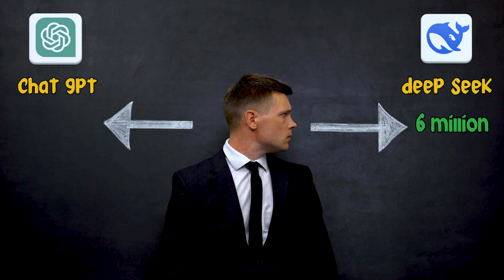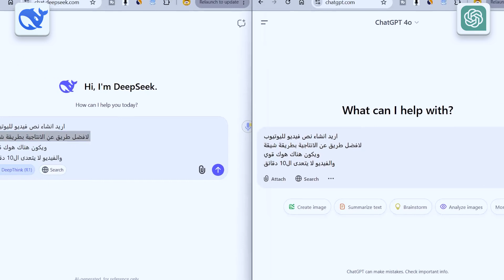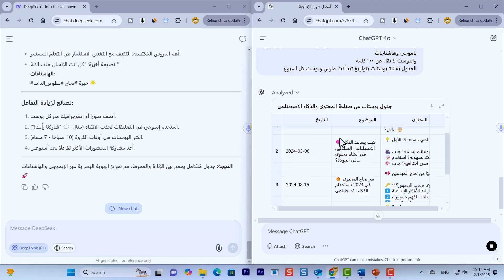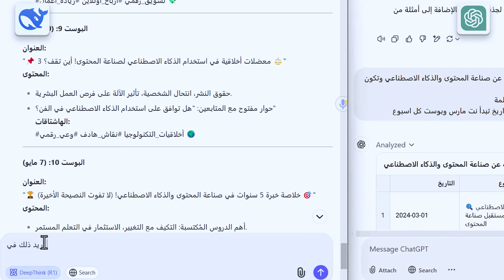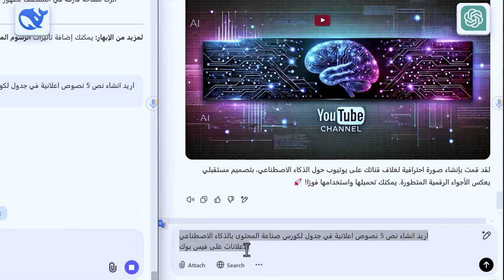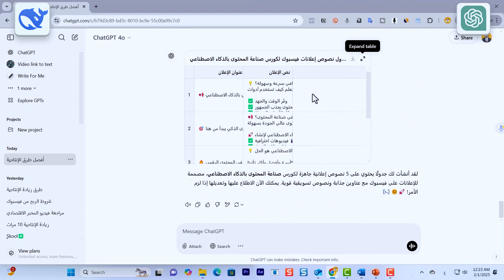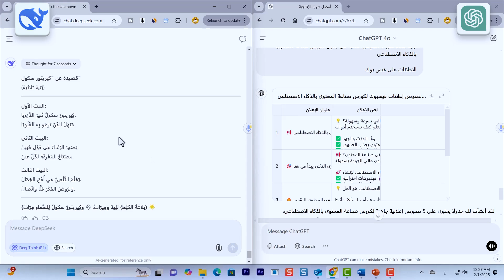البديل الاقوى في الذكاء الاصطناعي - مجانا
🔥 الذكاء الاصطناعي بيغير اللعبة! 🤯 DeepSeek هي الأداة اللي هتخليك تشتغل نص الوقت وتنجز أكتر! 🔥

💡 في الفيديو ده:
✅ هنعمل مقارنة بين DeepSeek و ChatGPT
✅ هنشوف إزاي تقدر تستخدم الذكاء الاصطناعي في شغلك وتضاعف إنتاجيتك
✅ وهقولك على بديل مجاني تمامًا يغنيك عن الاشتراكات المدفوعة!

🤖 لو لسه مش بتستخدم الذكاء الاصطناعي، فإنت متأخر!
📌 DeepSeek أداة جبارة، مفتوحة المصدر ومجانية، تقدر تعدل عليها براحتك 💪
💰 في المقابل، ChatGPT بيدفعوا عليه ملايين الدولارات! فهل يستاهل؟ هنشوف مع بعض!

🔥 ليه لازم تكمل الفيديو للنهاية؟
💡 لأنك هتتعلم إزاي تستغل أدوات الذكاء الاصطناعي في شغلك، وتوفر وقت ومجهود
💸 وهقولك على أدوات مجانية بديلة تقدر تبدأ بيها النهاردة بدون ما تدفع مليم!

لو انت مهتم بمدرسة صناعة المحتوى وانشاء بيزنس اونلاين بالذكاء الاصطناعي
تقدر تعرف التفاصيل من هنا

هذا الفيديو لأهداف تعليمية فقط. ليس هناك ما يضمن أنك ستربح أي أموال باستخدام التقنيات والأفكار المذكورة في هذا الفيديو. هذه ليست نصيحة مالية. سيتطلب مستوى نجاحك في تحقيق النتائج المطالب بها في هذا الفيديو العمل الجاد والخبرة والمعرفة. لقد اتخذنا خطوات معقولة لضمان دقة المعلومات الواردة في هذا الفيديو ، ولكن لا يمكننا أن نؤكد أن موقع (مواقع) الويب المذكورة في هذا الفيديو خالية من الأخطاء. أنت توافق صراحة على عدم الاعتماد على أي معلومات واردة في هذا الفيديو.

الإفصاح عن الشركة التابعة
 قد يحتوي هذا الفيديو والوصف على روابط تابعة ، مما يعني أنه إذا نقرت على أحد روابط المنتج ، فسأتلقى عمولة صغيرة. بدون اي تاثير على المشتري  لن أضع هنا أي شيء لم أتحقق منه و / أو استخدم نفسي شخصيًا.